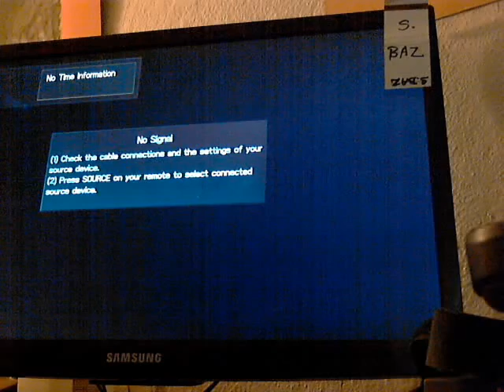Pipe Dream C 9 4 NES 900